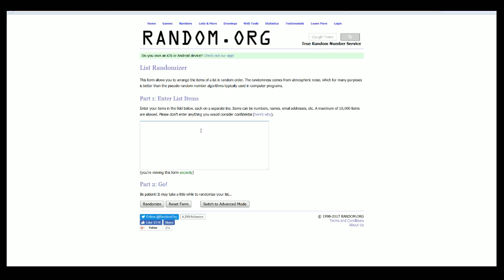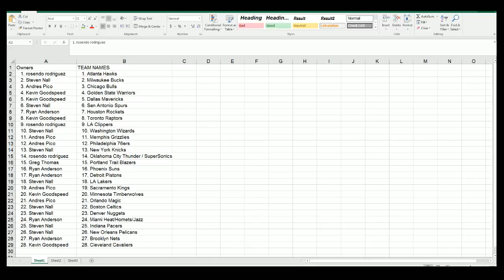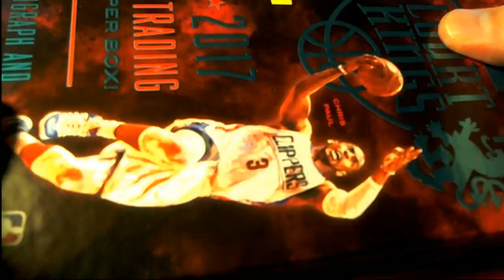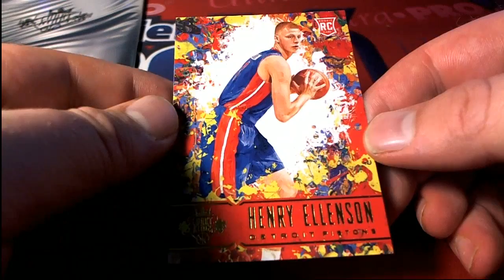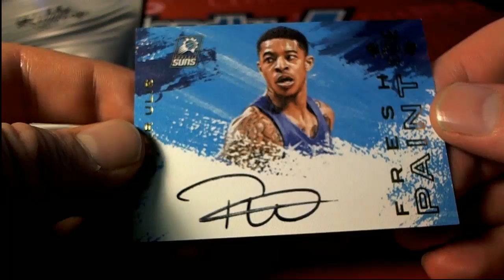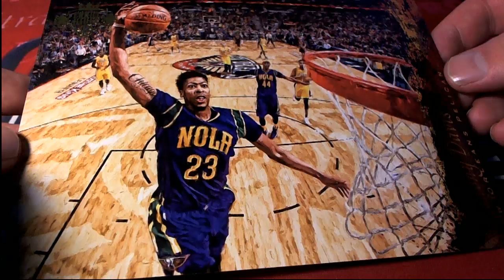201617 Panini Court Kings Basketball ID 16COURTKINGS114